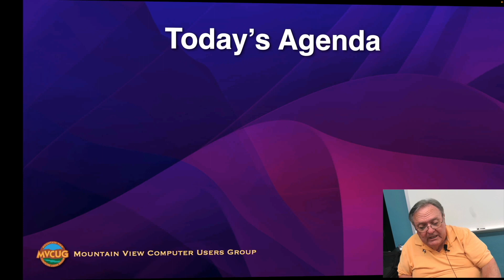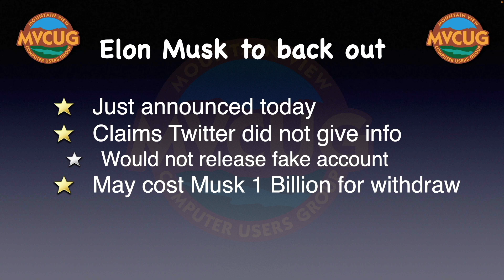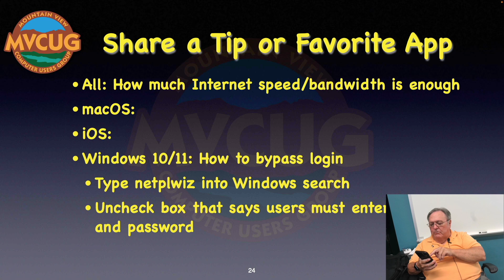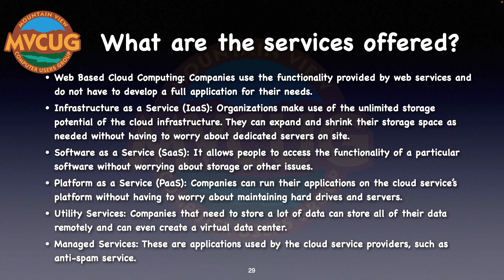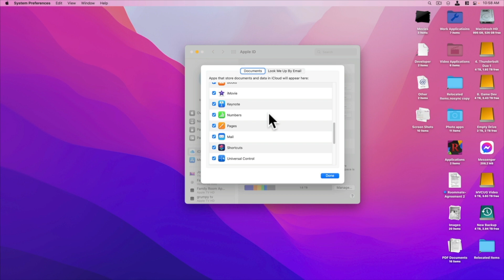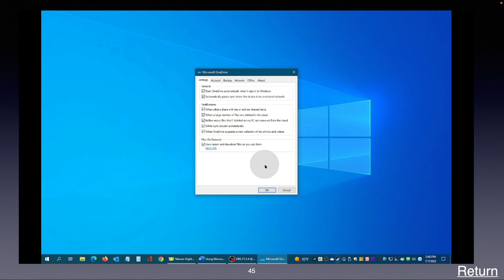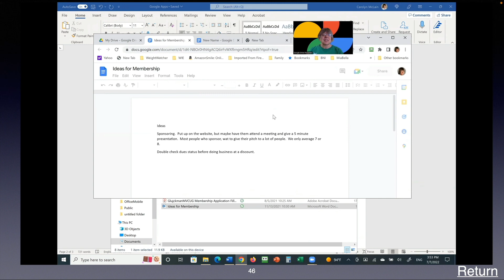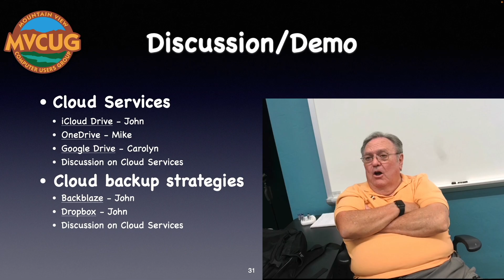July MVCUG Meeting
The July Meeting of the Sierra Vista, Mountain View Computer Users Group.  This month we look at cloud services.